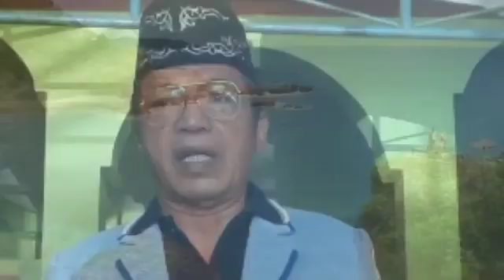DIRGAHAYU REPUBLIK INDONESIA KE-76 (RT 05 RW 07 JATIRAHAYU PONDOK MELATI BEKASI)